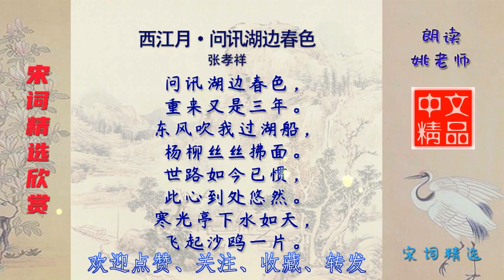西江月·问讯湖边春色 宋代 张孝祥